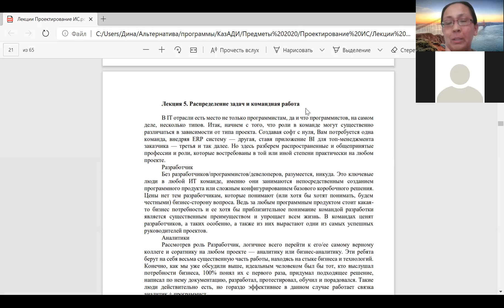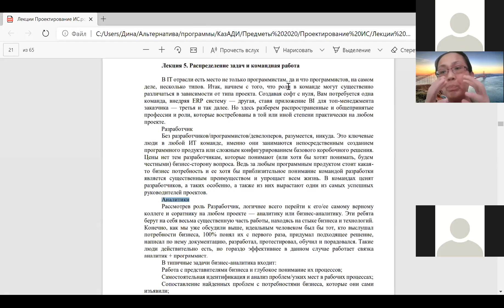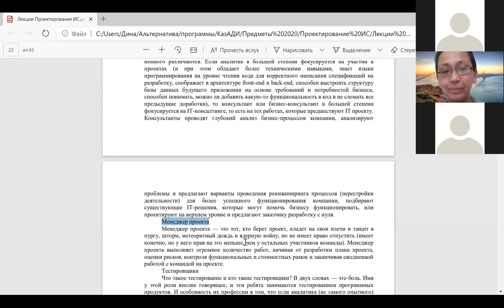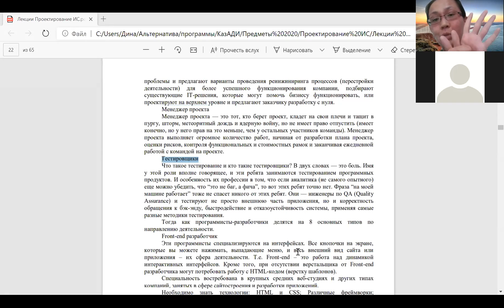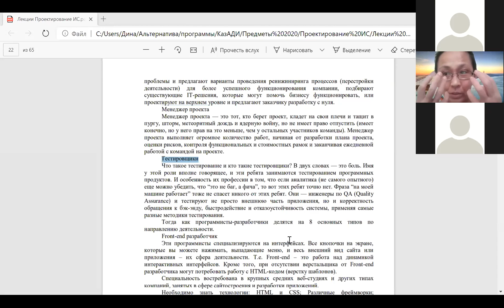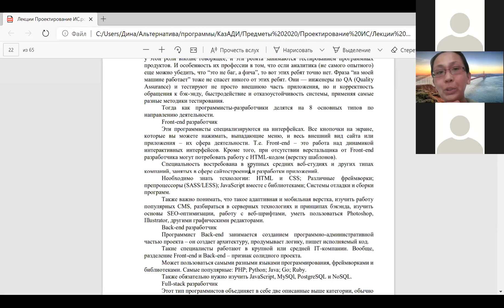Проектирование ИС (ИС 17) Лекция 5 Часть 1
Роли в ИТ-проекте. Виды разработчиков и необходимые им навыки.